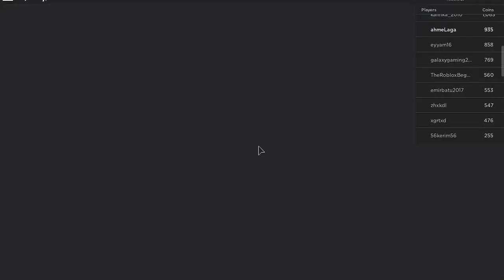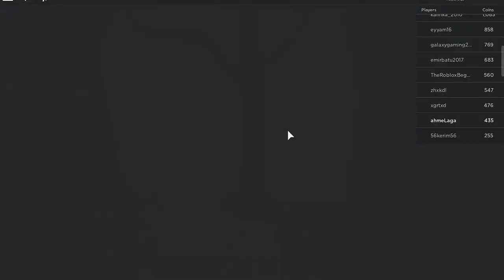SkyBlock Ama Robloxta !-2#-SkyBlock-Roblox Türkçe